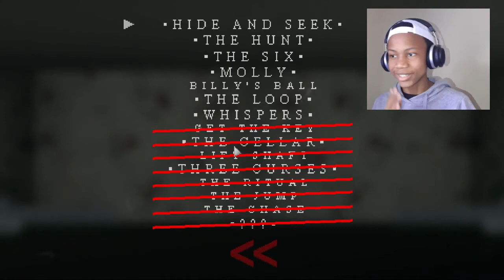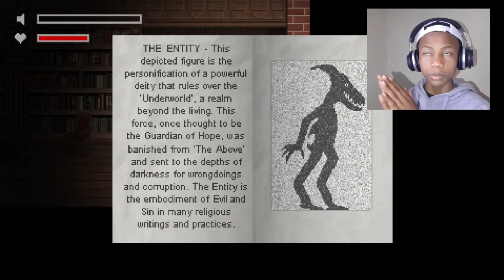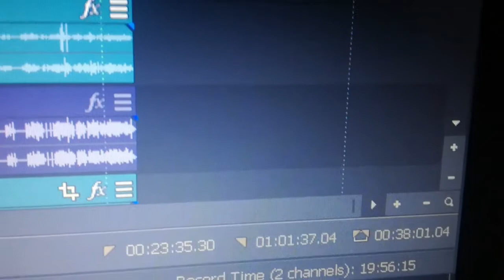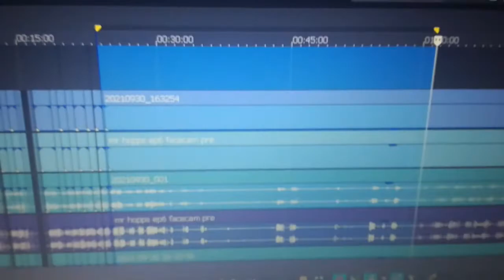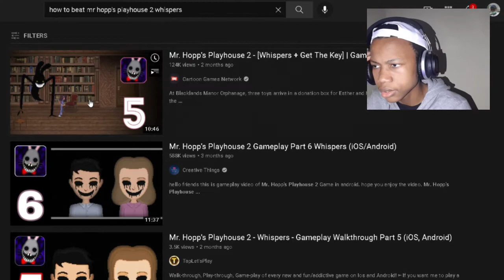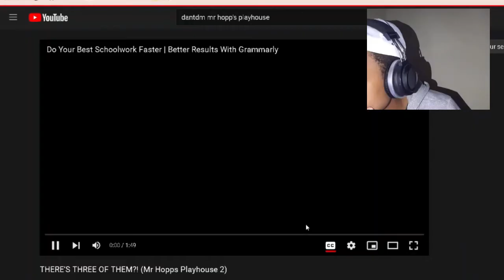SCARY JUMPSACRE VIDEO GAME | Mr Hopps Playhouse 2 Gameplay [Episode 6: Whispers]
This rpg horror game called Mr Hopps Playhouse 2 is carzy for those jumpsacres.

Whalecome to a horror games called mr hopps playhouse 2 2021 gameplay / mr hopps playhouse 2 walkthrough. Enjoy me rage quitting to these rpg horror games and jethrorealms mr hopps playhouse 2 pc gameplay

Video Chatpers
0:00 Pre Intro
1:01 Intro
1:49 Mr Hopps Playhouse Whispers
24:48 Looking on how to beat the game on YouTube
28:54 Back to the game
31:10 Sad Outro

If you are seeing this comemnt potato

On this channel I do Scary Games or just any game. Hope you enjoy my walkthrough gameplay :D

Remember to treat everyone with respect in the comments and also Jesus loves you ( I bet you never knew that lol)

Title: SCARY JUMPSACRE VIDEO GAME | Mr Hopps Playhouse 2 Gameplay [Episode 6: Whispers]